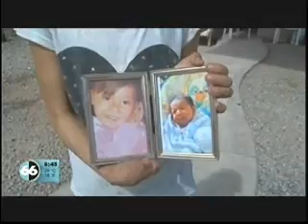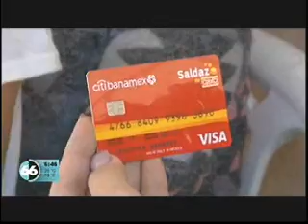Gilsel conmueve corazones cachanillas 2 abril 2018